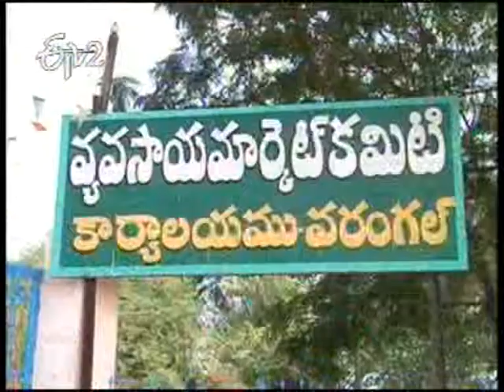Record mirch price in warangal market - జైకిసాన్ - on 3rd March 2014